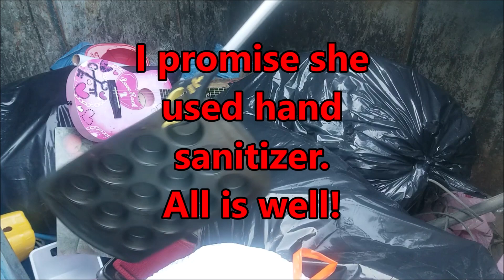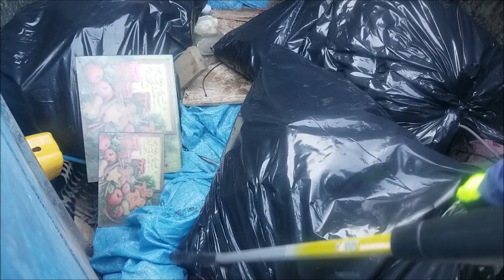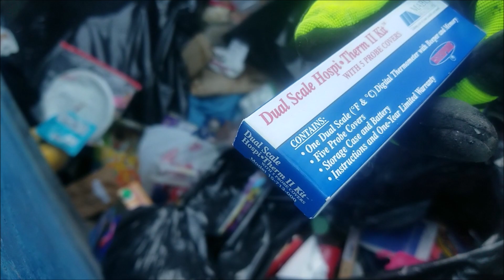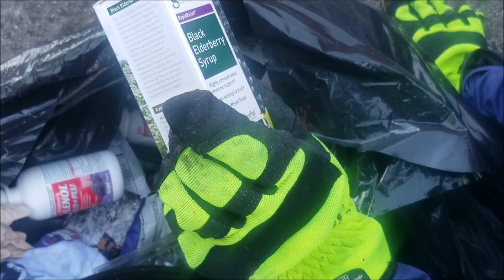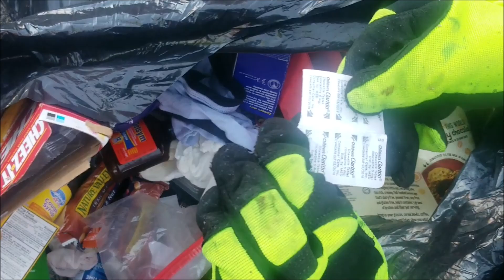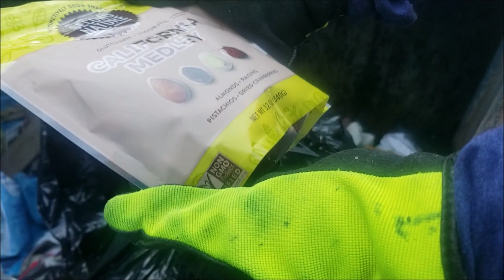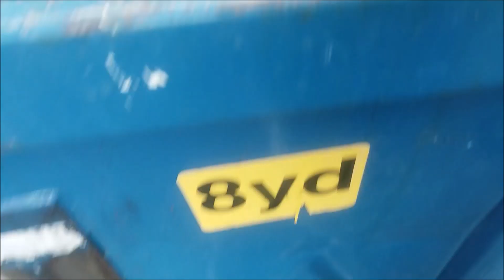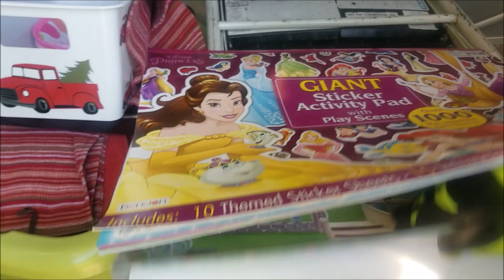Dumpster Diving AFTER The Hack! Public School Dumpster Candles, Meds, Disney Haul!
It's us! The Frugal Family! We have to start over with a new channel while we try to recover the other one. Get in touch if you're not sure what's going on!